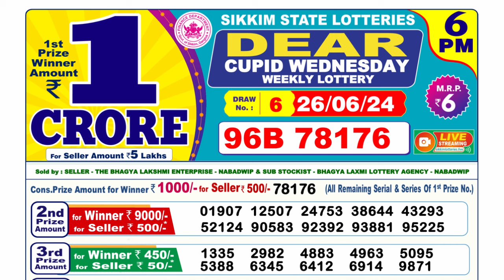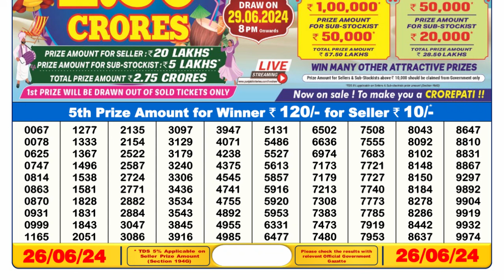🔴 Lottery Sambad Live 06:00pm 26/06/24 Day Nagaland State Dear Lottery Result Pdf Download